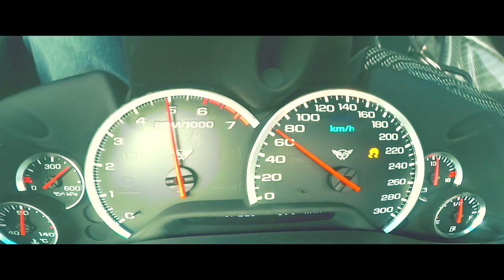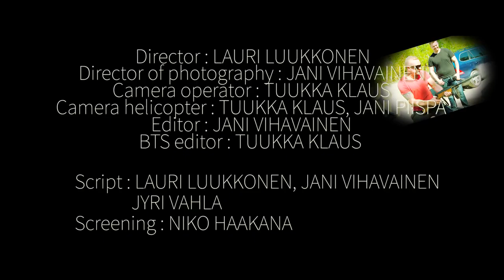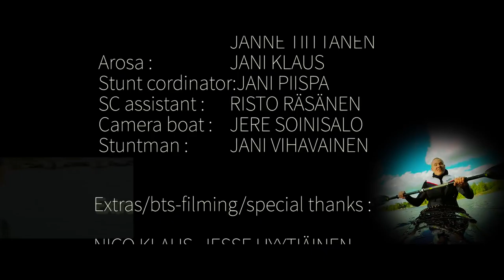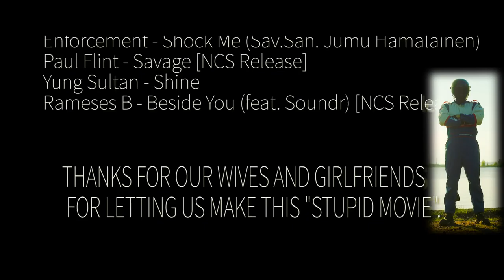UNKNOWN - From Cradle To Race - MOVIE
UNKNOWN - From Cradle To Race
is a shortfilm from Kotka, Finland.

Director : LAURI LUUKKONEN
Director of photography : JANI VIHAVAINEN
Camera operator : TUUKKA KLAUS
Camera helicopter : TUUKKA KLAUS, JANI PIISPA
Editor : JANI VIHAVAINEN
Script : LAURI LUUKKONEN, JANI VIHAVAINEN
, JYRI VAHLA

Enforcement - Shock Me (Säv.San. Jumu Hämäläinen)

from audiojungle, inspiring dubsteb 2

from youtube sound library : In the Shadows - Ethan Meixsell

ALL SPEEDING AND RECLESS DRIVING
WAS EXECUTED ON PRIVATE PROPERTY
AND PRIVATE ROADS.

ABSOLUTELY NO DANGER WAS CAUSED
TO REGULAR TRAFFIC.

SCENES DRIVEN ON PUBLIC ROADS WERE
MADE TO LOOK FASTER AND HAZARDOUS
USING SPECIAL EFFECTS.